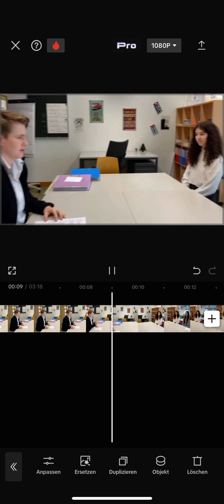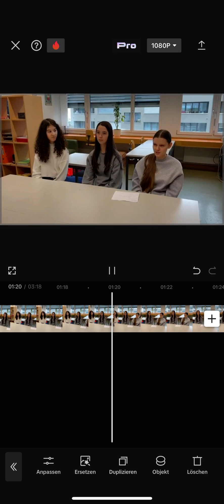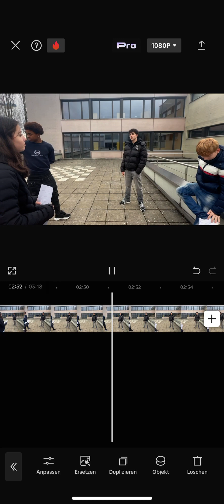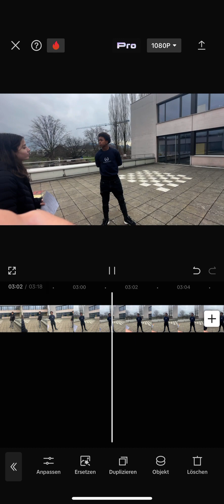Concours Eduki 2023/2024 - Catégorie Média - Klima-News: L’humanité doit changer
Sekundarstufe I: Schülerinnen und Schüler der 11. Klasse (14 - 15 Jahre)

Roggern 2, Lucerne (LU)

Im Rahmen des nationalen Wettbewerbs Eduki 2023/2024 mit dem Titel "Meine Zukunft, meine Ideen", der sich mit den Zielen für nachhaltige Entwicklung befasst, haben die Schülerinnen und Schüler das folgende Projekt ausgearbeitet: "Das Projekt entstand im Franz-Unterricht auf der Grundlage des Auftrags «Le roman-photo», bei dem die SuS in Partnerarbeit Plakate zum Thema «Protégeons notre environnement» gestaltet haben. Imnächsten Schritt haben die SuS eine Fernsehsendung entwickelt. Für diese haben die SuS die Plakate im Schulhaus ausgehängt, um damit die Mitschüler:innen für die Themen zu sensibilisieren, die dargestellt sind. Im Nachhinein haben die SuS ihre Mitschüler:innen zu diesen Themen befragt. Darauf haben sie eine iskussionsrunde mit Panel-Mitgliedern imitiert, wobei diese die Antworten der befragten Mitschüler:innen widerspiegelt haben. In der Sendung befragen die SuS die Panel-Mitglieder zu den Themen der Nachhaltigkeitsziele, abwechslungsweise in der Deutschschweiz und in der Romandie, und zwar sowohl auf Deutsch als auch auf Französisch. Die Hauptidee des Projektes ist es, unter den Gleichaltrigen auf die UNO-Nachhaltigkeitsziele aufmerksam zu machen, und zwar auf eine spannende Art und Weise."

SDGs Ziele: Nachhaltige/r Konsum und Produktion (12), Weltweit Klimaschutz umsetzen (13), Leben unter Wasser schützen (14), Leben an Land (15).